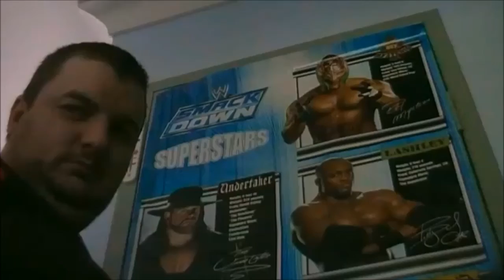Magpie 5 shows that should be on Netflix but aren't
When i talk about A Country Practice it whet for 1088 episode twice as long as Blue Heelers but only 1 year on tv longer and a better all round show in my opinion but check out all the shows on the list if you can